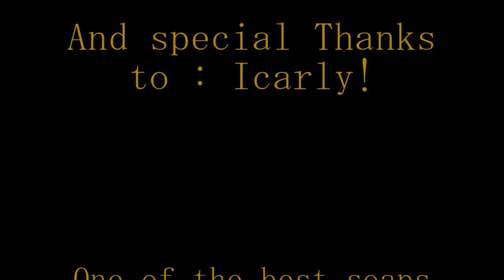iCarly© vs. iCamping© (Fake)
Our homemade version of iCarly. My sister and her friend where sleeping in a tent last night an we had an idea to fake iCarly. This is in dutch but there are undertitles under it